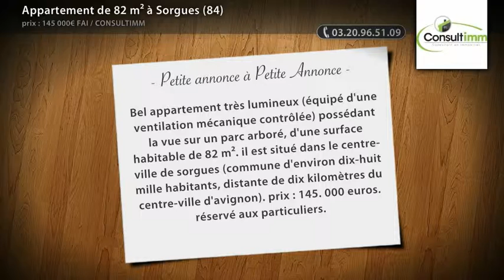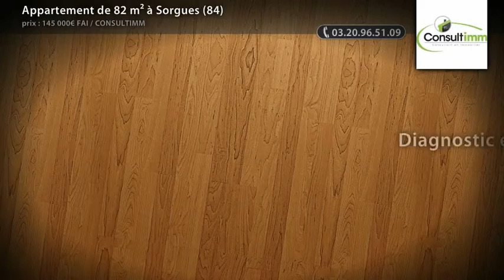Appartement de 82 m² à Sorgues (84)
- Bel appartement très lumineux (équipé d'une ventilation mécanique contrôlée) possédant la vue sur un parc arboré, d'une surface habitable de 82 m². il est situé dans le centre-ville de sorgues (commune d'environ dix-huit mille habitants, distante de dix kilomètres du centre-ville d'avignon). prix : 145. 000 euros. réservé aux particuliers.

• AGENCE :
Consultimm (Lomme)

• ANNONCE :
• Type de bien : Appartement
• Surface : 82m2
• Nb de pièce : 3
• N° de mandat :
• DPE : 230 kWhep / m².an
• GES : 12 kgéqCO2 / m².an
• Prix : 145 000€ FAI